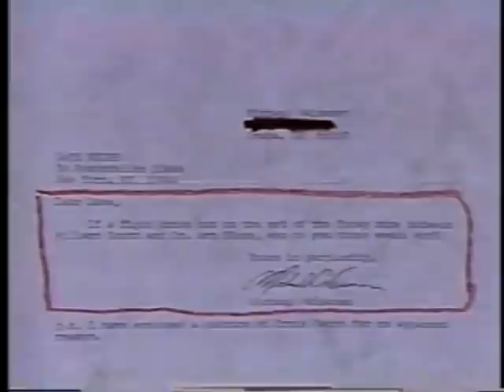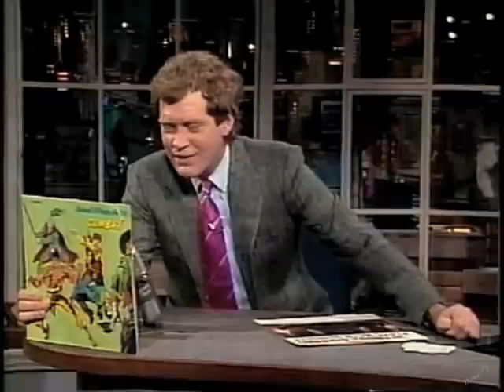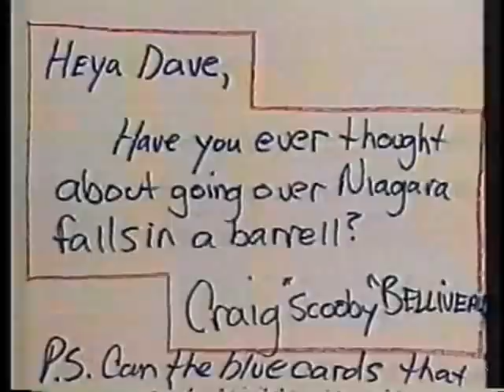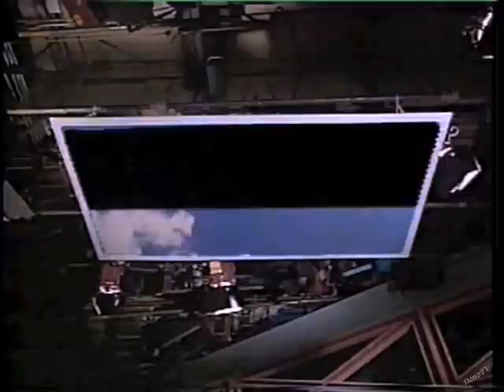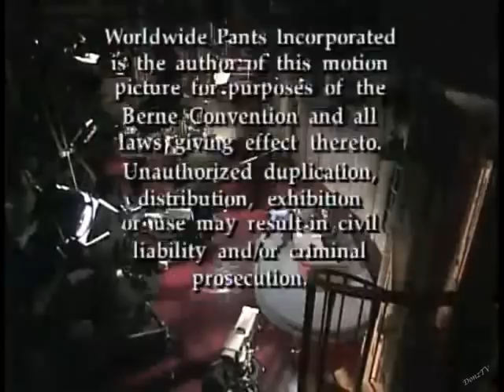Willard Scott Collection with David Letterman, 1981-1998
Tonight Show:
1. June 4, 1981. Willard guests on The Tonight Show with Dave guest-hosting.*

Late Night:
2. January 14, 1982. Willard greets Dave outside The Today Show set.
3. September 16, 1982. Guest.

4. February 28, 1985. Viewer Mail.
5. April 2, 1987. Viewer Mail.
6. June 26, 1987. Viewer Mail.
7. October 16, 1987. VIewer Mail.
8. November 18, 1987. Cameo.
9. October 7, 1988. Dave's Carpet Samples.
10. March 22, 1989. Cameo.
11. May 10, 1991. Viewer Mail.
12. June 20, 1991. Cameo.

Late Show:
13. November 22, 1994. Guest.
14. July 31, 1998. Cameo. 100-year-old boy scout George Freestone gets a surprise phone call.
I had erroneously dated this as July 13 in the video, but the correct date is the 31st.

*Thanks to Christopher Bay for the videotape.